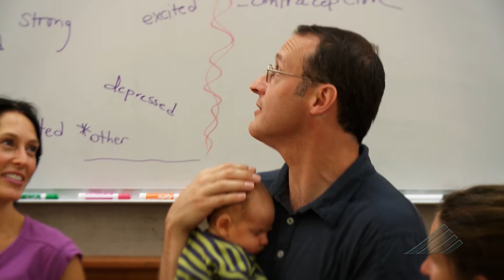CenteringPregnancy: Prenatal Care Done Differently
CenteringPregnancy is a unique model of group prenatal care. Hear the staff and participants of the very first Centering class discuss their experiences as they gather with their newborns for a class reunion.